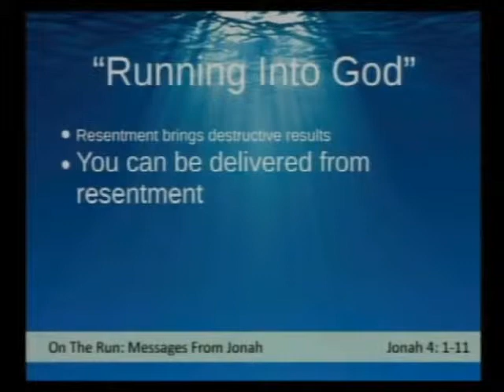Running From God - Messages From Jonah: Running Into God - Jonah 4: 1-11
Second Baptist Church - Cedartown, Georgia
Interim Pastor - Steve Foster
Sunday Morning March 8th, 2015